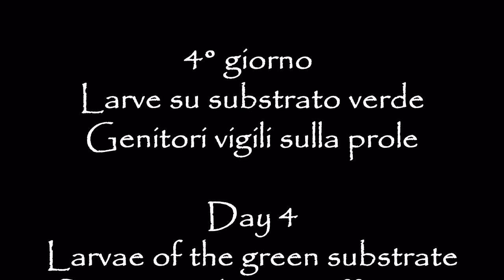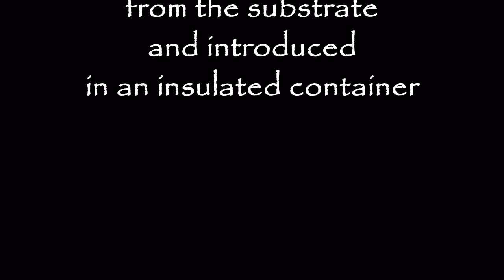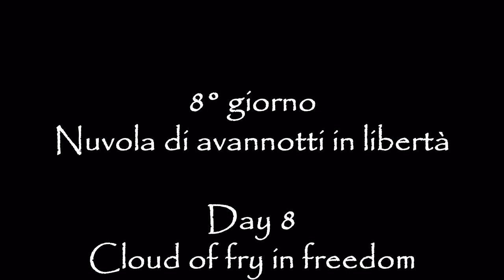Scalari - Angelfish - Avannotti - Fry - Robert S.